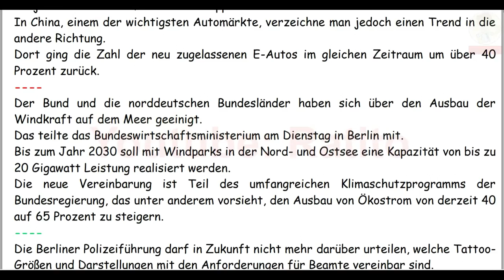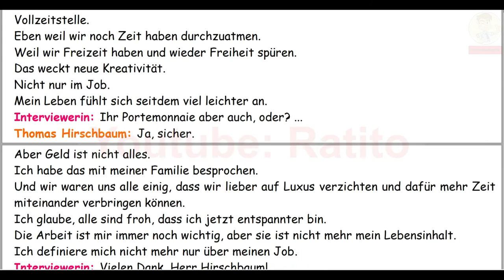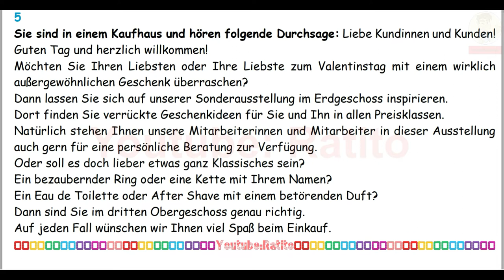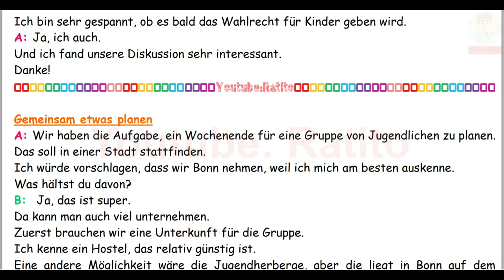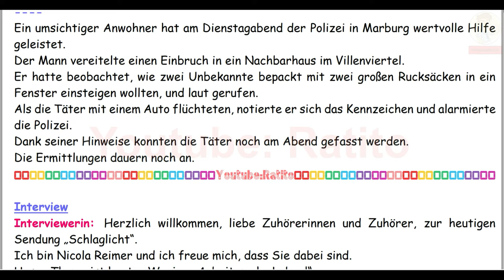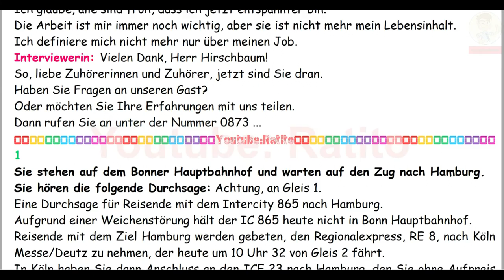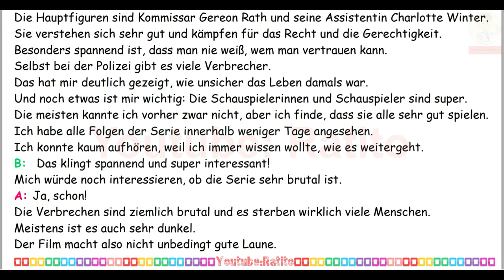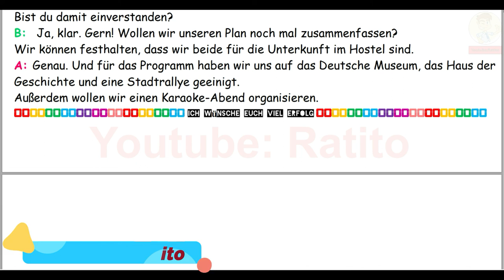B2 - Deutsch lernen im Schlaf & Hören, Lesen und Verstehen - 🇸🇾🇦🇿🇹🇷🇨🇳🇺🇸🇫🇷🇯🇵🇪🇸🇮🇹🇺🇦🇵🇹🇷🇺🇬🇧🇵🇱🇮🇶🇮🇷🇹🇭🇷🇸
Translated titles:
बी 2-सोते और सुनते, पढ़ते और समझते हुए ज

B2-تعلم اللغة الألمانية أثناء النوم والاستماع والقراءة

B2-Aprender alemán mientras duerme y escucha, lee y comprende

B2-Apprendre l'allemand en dormant & en écoutant, en lisant et en comprenant

B2-Aprender alemão dormindo e ouvindo, lendo e entendendo

B2-Learning German while sleeping & listening, reading and understanding

B2-Nauka niemieckiego podczas snu i słuchania, czytania i rozumienia

B2-Изучение немецкого языка во сне и прослушивание, чте

B2-Uyurken ve dinlerken, okurken ve anlarken Almanca öğrenmek

B2-在睡觉和听力、阅读和理解的同时学习德语 - ?

B2-Imparare il tedesco dormendo e ascoltando, leggendo e comprendendo - ?

B2-یادگیری آلمانی هنگام خواب و گوش دادن، خواندن و درک -